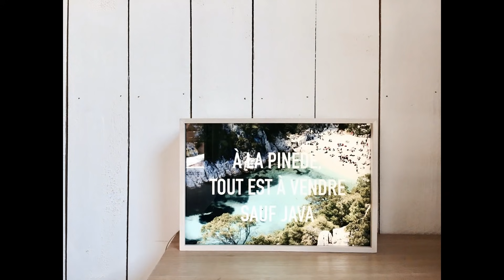Interior Design | Beach Style House With Natural Materials • Marseille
Beach Style House With Natural Materials
▸ The use of natural materials is increasing specified within the contract sector due to a primal need to be connected to our origins. The natural materials trend focuses on the use of tactile materials like rattan, bamboo, seagrass, and cork. These materials all have an honesty authenticity that we as human beings find naturally seductive. It’s probably something to do with our primal need to feel connected to nature.